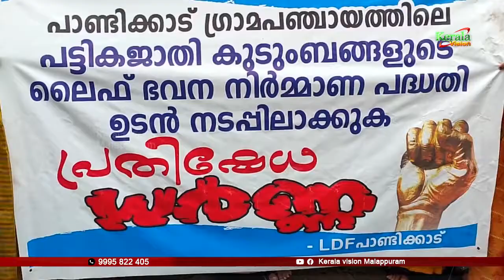പട്ടികജാതി ഭവനപദ്ധതി ലിസ്റ്റ് പഞ്ചായത്ത് അട്ടിമറിക്കുന്നെന്നു ആരോപിച്ചു സിപിഐഎം രംഗത്ത്.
പാണ്ടിക്കാട്ട് ലൈഫ് മിഷനില്‍ പട്ടികജാതി ഭവനപദ്ധതി ലിസ്റ്റ് പഞ്ചായത്ത് അട്ടിമറിക്കുന്നെന്നു ആരോപിച്ചു സിപിഐഎം രംഗത്ത്.